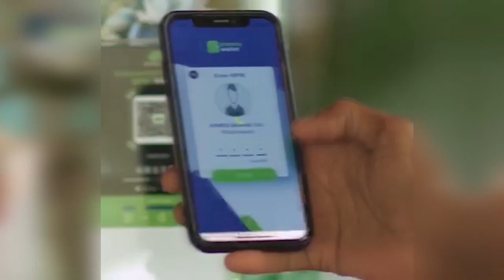MILATARIGA SOOMAALIYA OO DULEEDKA XARARDHEERE KU DILAY MADAXII AS EE GOBOLADA MUDUG IYO GALGADUUD.